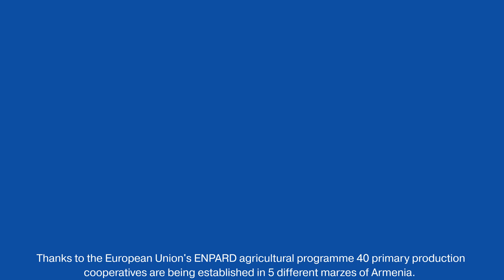Հայաստանում ստեղծվում են առաջնային արտադրության կոոպերատիվներ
Եվրոպական միության ENPARD գյուղատնտեսական ծրագրի շնորհիվ Հայաստանի 5 մարզում ստեղծվում է առաջնային արտադրության 40 կոոպերատիվ: Դրանցից 33-ը զբաղվելու է հնդկացորենի, 4-ը` բրոկոլիի, և 3-ը` մրգի ու հատապտուղների արտադրությամբ:
ENPARD-ը այս կոոպերատիվներում ներգավված մոտ 570 ֆերմերներին կտրամադրի սերմեր և սածիլներ, պարարտանյութեր, գյուղատնտեսական տեխնիկա, կաթիլային ոռոգման համակարգեր, հակակարկտային ցանցեր և ջերմոցներ:

Thanks to the European Union's ENPARD agricultural programme 40 primary production cooperatives are being established in 5 different marzes of Armenia. 33 of them will produce buckwheat, 4 of them broccoli, and 3 of them fruits and berries.
ENPARD will provide around 570 farmers involved in these cooperatives with seeds and saplings, fertilizers, agricultural machinery, drip irrigation, greenhouses and anti-hail nets.